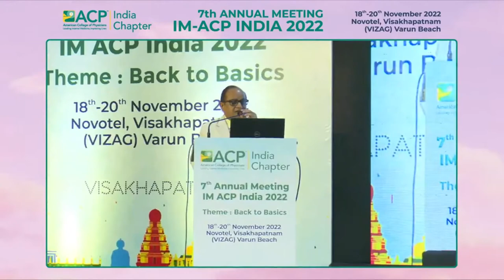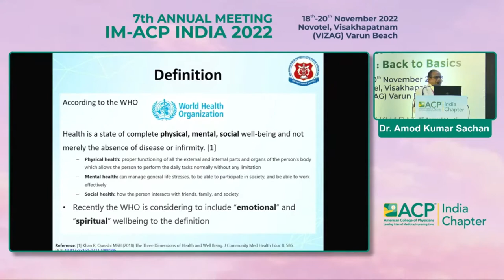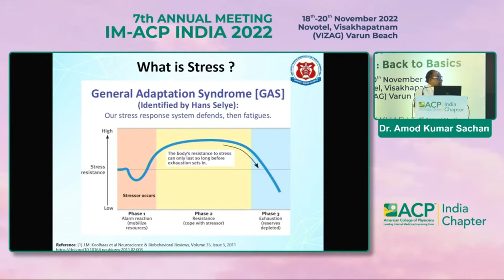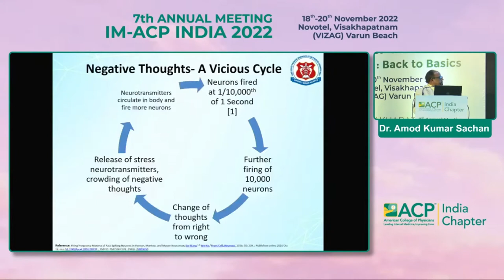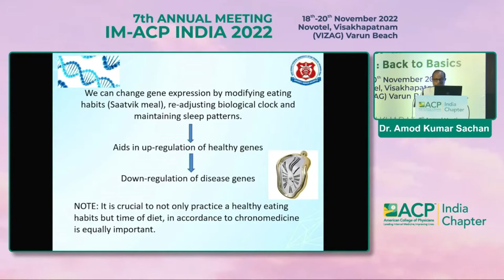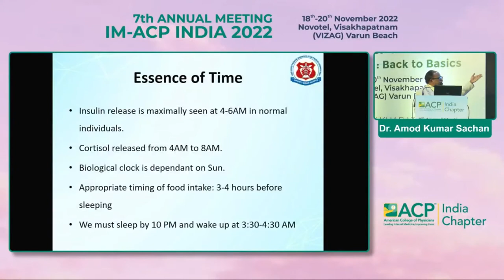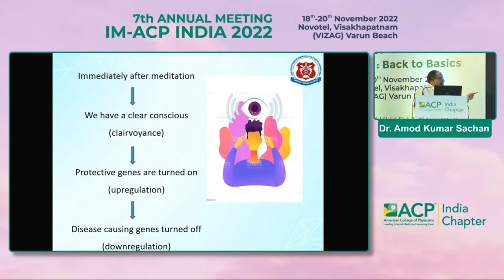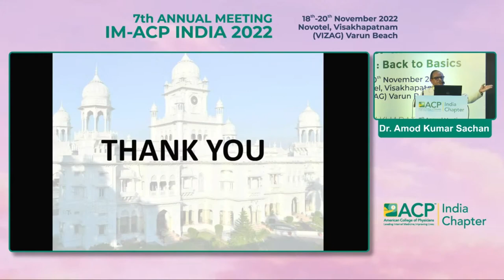Dr Amod Kumar Sachan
Dr  Amod Kumar Sachan IMACP India 2022 Talk